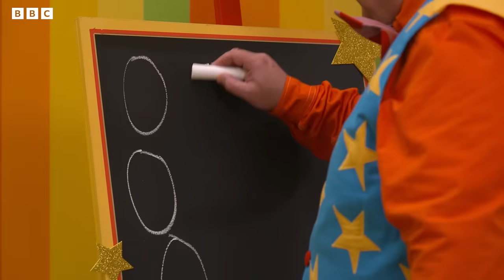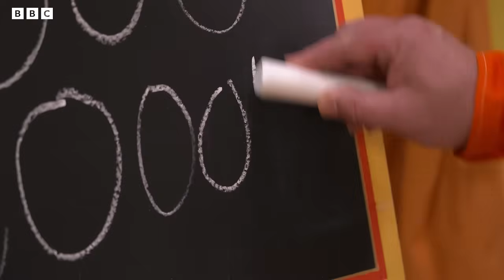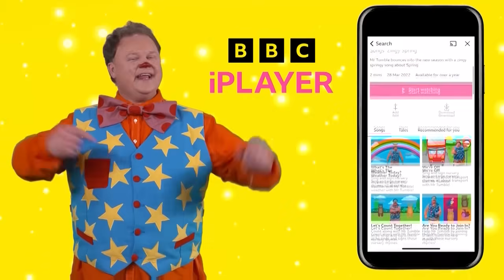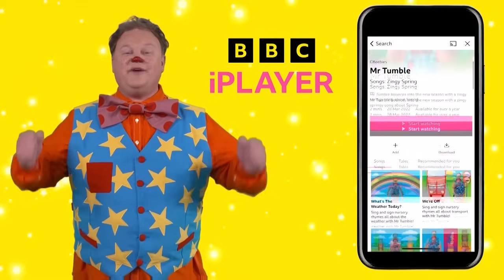BRAND NEW Mr Tumble and Friends Compilation | CBeebies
Mr Tumble and Friends are back on CBeebies Something Special - Join Mr Tumble, Grandad Tumble, Lord Tumble, Baker Tumble, Fisherman Tumble, Aunt Polly and Tumble Ted on their adventures in this lovely Mr Tumble compilation.

Something Special uses Makaton signs, speech and symbols to help children learn how to communicate and develop their language skills in a fun and exciting way. Join Mr Tumble and friends as they sing, play and learn together.